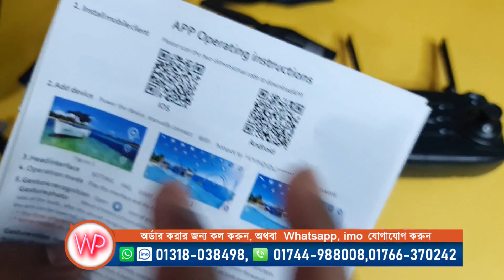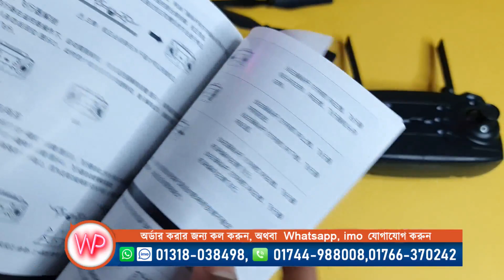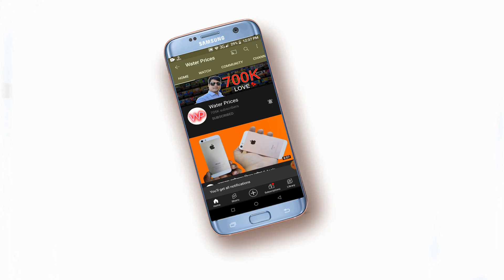সস্তায় ড্রোন ক্যামেরা || Toys-Sky Dual 4K Drone Camera Bangla review in Water Prices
Our Webside orders 1000 Taka Discount